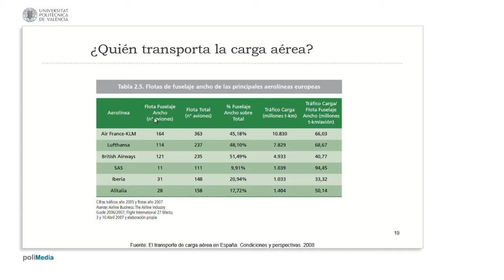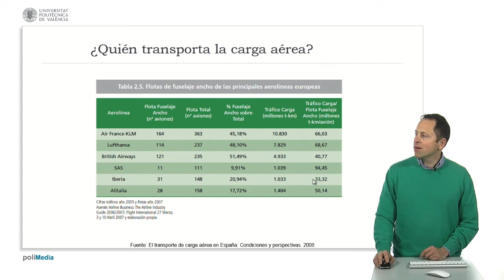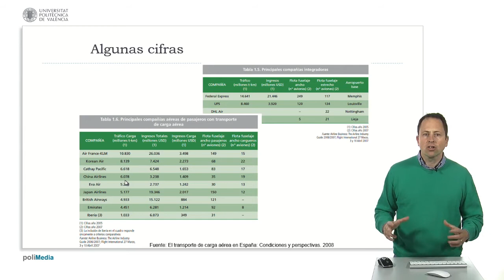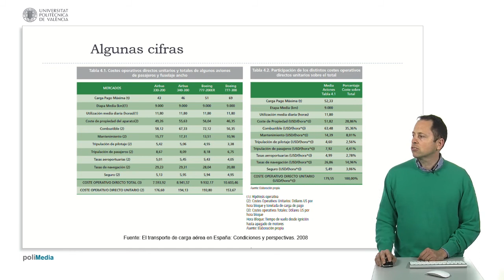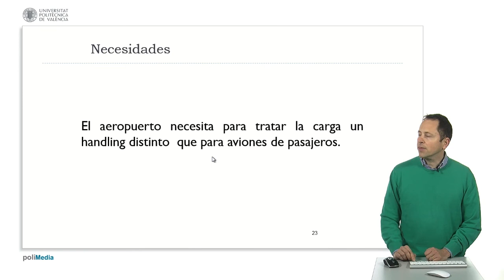Algunos datos sobre el transporte aéreo de carga| UPV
Título: Algunos datos sobre el transporte aéreo de carga

Descripción automática: En este video, se analizan estadísticas del transporte aéreo de carga, comparando las capacidades y eficiencias de diversas aerolíneas. Se señala que con solo un 20% de flota de fuselaje ancho, es menos prominente en el sector en comparación con otras dos aerolíneas, que cuentan con un 50% y transportan diez veces más carga kilómetro por avión. Además, una aerolínea con una flota tres veces menor que la de aquella, sobrepasa a esta última en cantidad de carga transportada.

Se presentan cifras de los gigantes de la paquetería, con flotas considerables de aviones de fuselaje ancho y volúmenes enormes de carga transportados desde sus bases respectivas. También se compara el volumen de carga transportado por otras aerolíneas contra el número de aviones dedicados al transporte de carga.

Posteriormente, se discuten los costes operativos de diversos modelos de aviones basados en datos como la carga máxima, uso medio diario y costes de combustible, mantenimiento, tripulación y seguros. Se menciona que el combustible representa el mayor gasto, seguido por los costes de propiedad del avión.

Para concluir, se citan los principales aeropuertos de carga a nivel mundial, destacando la diferencia entre los líderes en carga y los de pasajeros, y se nota que una ciudad, siendo décimo en pasajeros, ocupa el puesto cuarenta y seis en carga. La información proviene de un informe de un ministerio nacional de transporte e infraestructura.